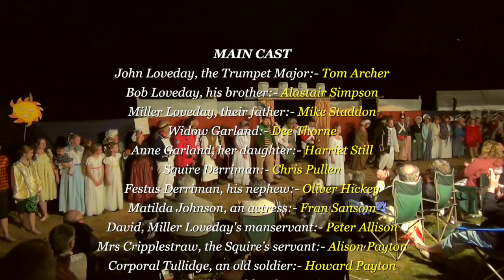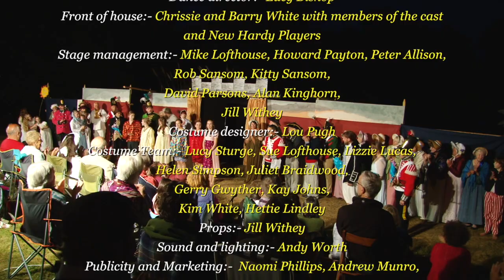The Trumpet Major: Part 2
Part 2 of Thomas Hardy's 'The Trumpet Major', performed by The New Hardy Players at Kingston Maurward College, 15th July 2018, as part of the Thomas Hardy Society's 40th Conference and Festival.

Enjoy Thomas Hardy’s historical romance ‘The Trumpet Major’ in a colourful  production directed by Tim Laycock with Penny Levick. Featuring Harlequinade dancers from the Dorchester Ballet and Dance Club, choreographed by Lucy Bishop, and original music by Alastair Simpson performed live by his Patchwork Orchestra.

The young and beautiful Anne Garland catches the eyes of Miller Loveday's sons: John, the Trumpet Major in a locally-stationed cavalry regiment; and Bob, a sailor recently returned to shore. Whom shall she choose, or which will back down in favour of his sibling? Also after her is Festus Derriman, the brash and pompous nephew of the squire.

With a host of colourful characters, and set against the background of the threat of invasion, the Battle of Trafalgar and the glowering presence of Old Boney (Napoleon Bonaparte), this is rollicking and richly comic adaptation was first performed by the Hardy Players in 1908, resurrected by Dorchester Drama in 1978 for the first THS Conference, and is now brought up to date by the New Hardy Players.

Follow The News Hardy Players on Facebook and Twitter: @NewHardyPlayers.

Cast:
John Loveday, the Trumpet Major: Tom Archer
Bob Loveyday, his brother: Alastair Simpson
Miller Loveday, their father: Mike Staddon
Widow Garland: Dee Thorne
Anne Garland, her daughter: Harriet Still
Squire Derriman: Chris Pullen
Festus Derriman, his nephew: Oliver Hickey
Matilda Johnson, an actress: Fran Sansom
David, Miller Loveday's manservant: Peter Allison
Mrs Cripplestraw, the Squire's servant: Alison Payton
Corporal Tullidge, an old solider: Howard Payton
James Cornick, an old sailor: Brian Caddy
Jim Cornick, his son, a Trafalgar sailor: Jonathan White
Sergeant Stanner: Andrew Munro
Naval Pressgang Officer: Alban O'Brien
Messenger Boy: William Bishop
Clemency Sniff: Maggie Ansell
Temperance Sniff: Tilda
Allegra Langley: Angela Laycock
King George III: Barry White
Queen Charlotte: Chrissie White
Princess Augusta Sophia: Eva
Princess Elizabeth: Kate
Princess Charlotte: Maisie
Fanny Burney, lady-in-waiting: Jill Withey
Equerry: Alan Lindley
Nanny Gill: Joy Parsons
Jack 'Longshore' Gill: David Parsons
Henry 'Crabber' Gill: Alan Kinghorn
Emmanuel 'Downtide' Gill: Mike Lofthouse
Benevolence Gill: Hetty Lindley
The Budmouth Glee Club: Peter Allison, Maggie Ansell, Hilary Charlesworth, Angela Laycock, Mike Lofthouse, Sue Lofthouse, Lizzie Lucas, Helen Simpson, Devina Symes

Dancers:
Harlequin: Gloriana Davies
Columbine: Isabel
Pierrot: Rhiannon
Soubrette: Daisy
Captain: Amelia
Pantaloon: Clover

Producer: Andy Worth
Directors: Tim Laycock & Penny Levick
Musical Director: Alastair Simpson
Choreographer: Lucy Bishop
Stage Management: Mike Lofthouse, Howard Payton, Peter Allison, Rob Sansom, Kitty Sansom, David Parsons, Alan Kinghorn, Jill Withey
Costume Designer: Lou Pugh
Stitchers: Lucy Sturge, Sue Lofthouse, Lizzie Lucas, Helen Simpson, Juliet Braidwood, Gerry Gwyther, Kay Johns, Kim White, Hetty Lindley
Props Mistress: Jill Withey
Lighting and Sound Technician: Andy Worth

The Patchwork Orchestra:
First Violins: Ben Jennings (leader), Shoko Middleton, Lucy Sturge, Deborah Bathurst
Second Violins: Dominic Faulkner, Anneli Fisher, Bec Freiseleben
Violas: Lucy Allen, Nick Bathurst, Sophia Haas
Cellos: Catherine Oakley, Tess James, Anne Ecclestone
Double Bass: Richard Woodhall, Geoff Greenhough
Flute and Piccolo: Juliet Braidwood, Lorna Simpson
Oboe and Cor Anglais: Tricia Dyer
Clarinet and Bass Clarinet: Hannah Marsh, Tom Marsh, Gaynor Prestwood, Fiona Staddon
Bassoon: Maddy Lyons, Laura Vane
French Horn: Gaynor Kirby
Trumpet: Will Cainen, Michael Grew
Bass Trombone: Colin Williams
Percussion: William Bishop

Cameras and Editing: Ian Condon